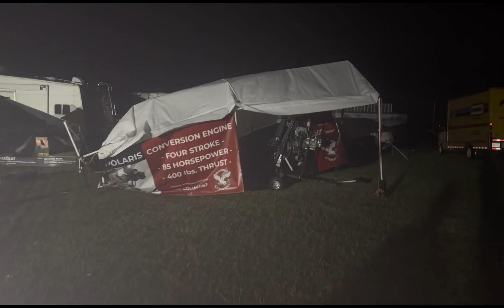Storm Damage at Oshkosh 2023 EAA AirVenture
July 28, 2023, evening, Strong Thunderstorm ￼ hit Oshkosh Airshow, causing significant damage.